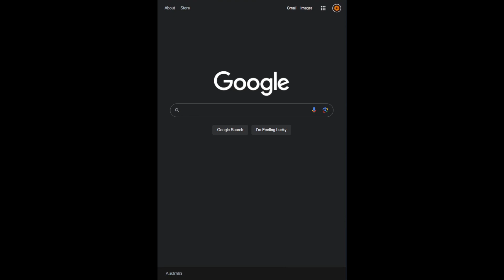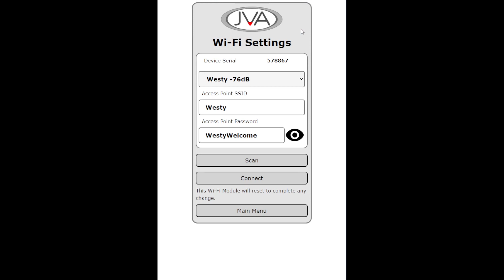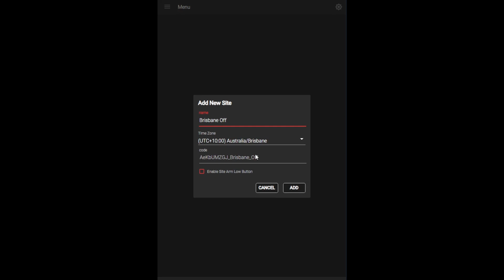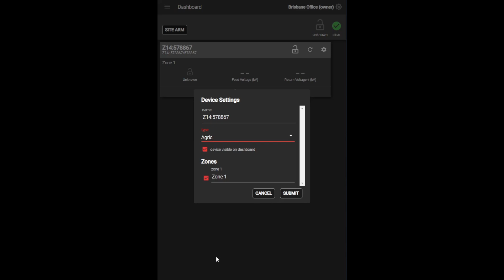IP Energizer - Cloud Router Connection [2023 and onwards]